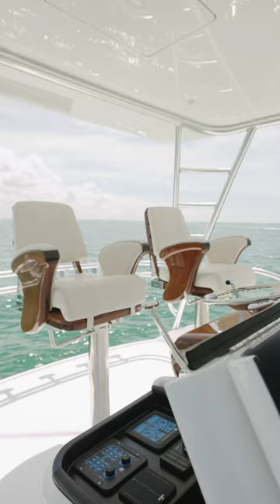In-Depth Look at the 2023 Viking 54 Convertible For Sale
Looking for a luxurious vessel that combines exceptional engineering with top-notch sportfishing capabilities? Look no further than the 54 Viking, now available for immediate delivery through Galati Yacht Sales. This coveted yacht boasts three spacious staterooms, two lavish heads, and an open bridge design that offers unparalleled comfort and style. Whether you're a seasoned angler or simply seeking a high-performance vessel for your next adventure, the 54 Viking is the ultimate choice.